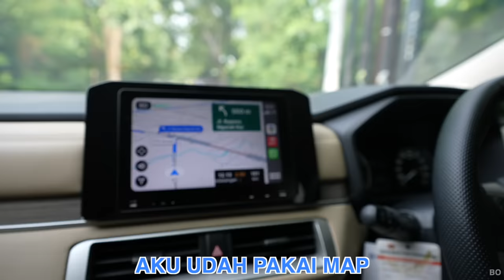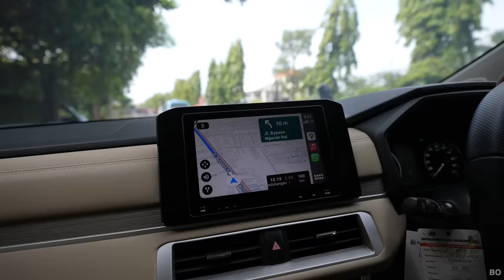GAGAL MUDIK!! NGIKUTIN MOBIL VAN BALIK KAMPUNG SAMPE NYASAR KEKUBURAN??😱 | Mikael TubeHD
Tonton sampe selesai ya